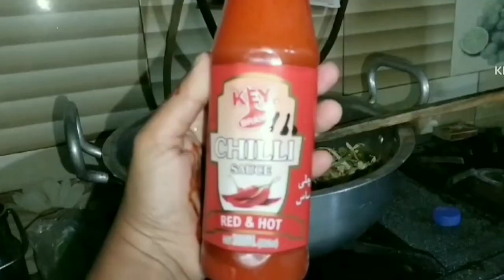CHICKEN SPRING ROLL_Make and Freeze Recipe (Ramadan special recipe)